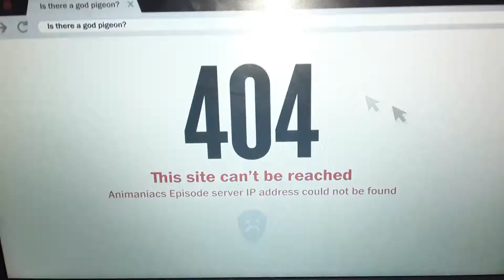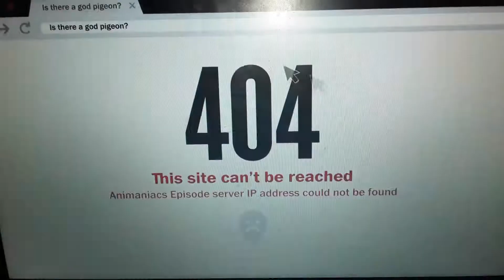the animaniacs the ending of the intro👦🏻👧🏻👦🏻